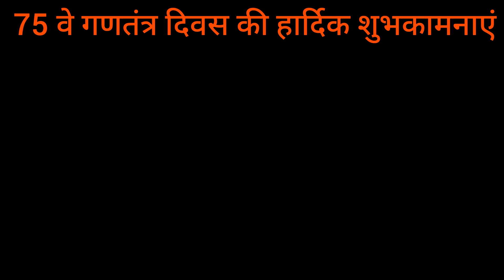शिशु शिक्षा संस्थान 26"जनवरी प्रतियोगीता \खेल समाहरो 2024\26january